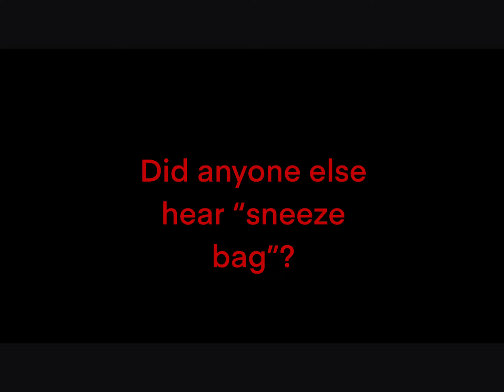where on earth is Carmen Sandiego out of context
this is a joke video of the 90s Carmen Sandiego